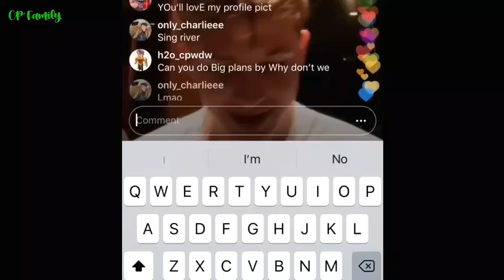Charlie Puth "Cheating On You". He sang it January 25 in his LIVE and we didn't know!